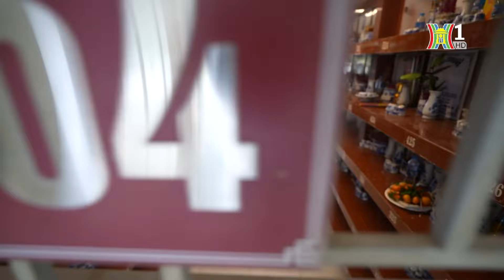Cuối năm "làm tròn đạo hiếu" ở nghĩa trang | Nhịp sống Hà Nội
Mỗi dịp năm cũ sắp qua, năm mới sắp đến, người dân Việt Nam thường lo sửa sang, thăm viếng mồ mả, làm sạch đẹp nơi an nghỉ của ông bà tổ tiên, người thân của mình. Đây là một trong những việc hiếu đạo của con cái, thể hiện lòng kính trọng đối với đấng sinh thành và các bậc tổ tiên đã khuất.

📍 Địa điểm: Nghĩa trang Văn Điển, xã Tam Hiệp, huyện Thanh Trì, Hà Nội